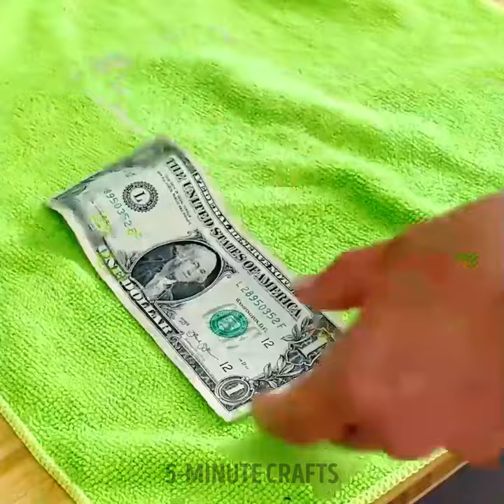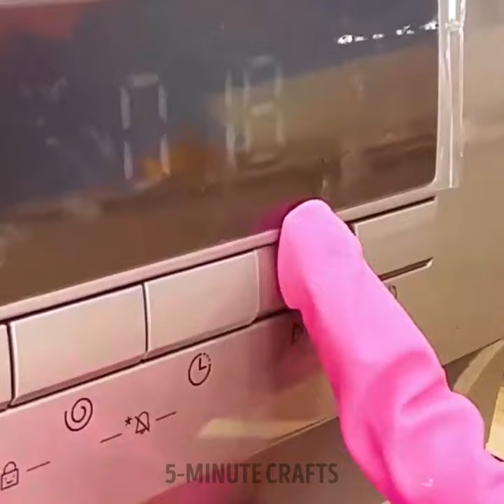DIY Cleaning Gadgets And Tips For Modern Home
TIMESTAMPS:
00:53 DIY cleaning tools
02:29 Lazy way to clean the shower cabin
04:26 DIY soap dish
06:35 How to clean a carpet
09:40 How to wash socks